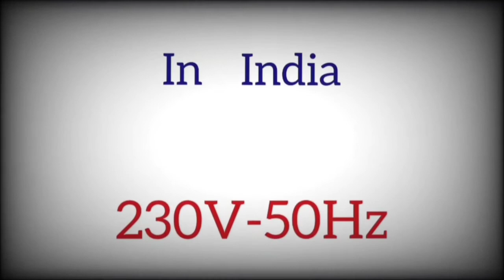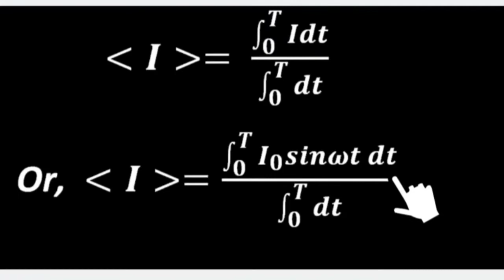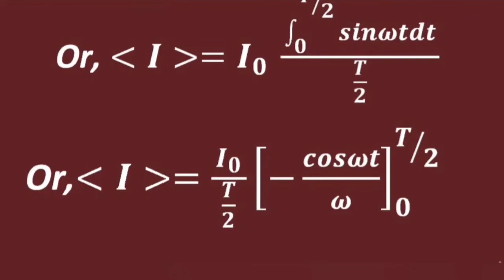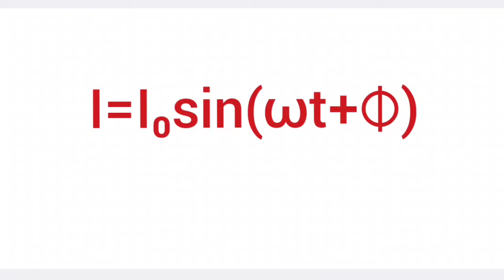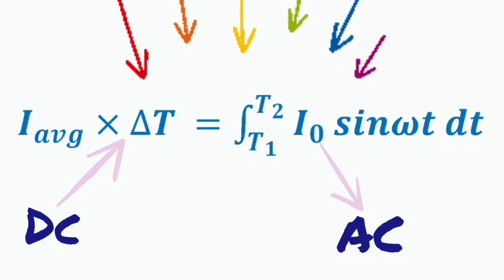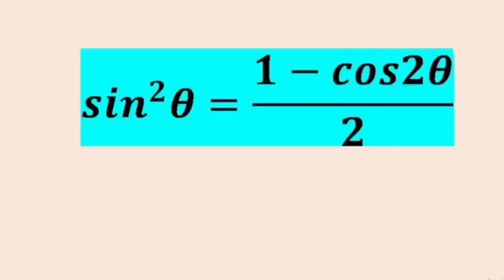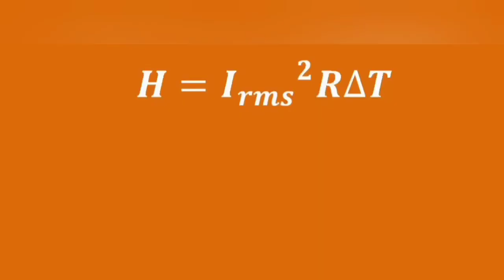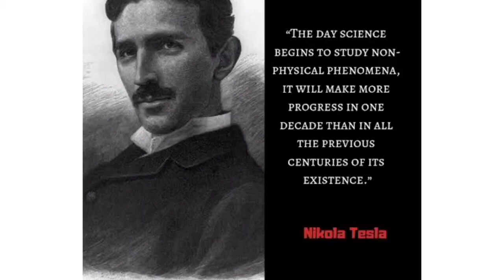Ray & Martin Online Class for HS Class XII Students | Physics | পরিবর্তী প্রবাহ | AC | Part-3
Faculty Name : Arpita Debnath
Subject : Physics
Chapter : 4.2
Topic :  পরিবর্তী প্রবাহ | Alternating current | Part-3

•Animation credit- Animaker

• BGM 1-Music: Solo Acoustic5
Musician: Jason Shaw

•BGM 2- Music: Soulful Serenity
Musician: Arulo